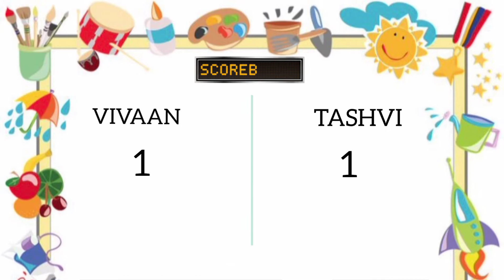Colouring challenge Play with vivaan fun with pluto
Hello friends,
Today i did a colouring  challenge with my sister and i enjoyed a lot while doing the challenge i am sure you will also like the video so please hit the like button 👍